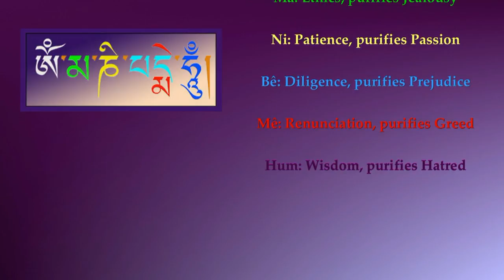Sacred Tibetan Calligraphy ~ Tashi Mannox ~ Om Mani Bêmê Hum ~ Imee Ooi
For the best results, watch in HD: click on the button in the footer browser

Tashi Mannox
Tashi was born in England. For the past 35 years he has studied an eclectic range of artistic disciplines within both the Eastern and Western traditions in his journey as a painter and calligrapher.

The mantra Om Mani Bêmê Hum
This name is the Tibetan writing of Om Mani Padme Hum.
Dilgo Khyentse Rinpoche:
"The mantra Om Mani Päme Hum is easy to say yet quite powerful, because it contains the essence of the entire teaching. When you say the first syllable Om it is blessed to help you achieve perfection in the practice of generosity, Ma helps perfect the practice of pure ethics, and Ni helps achieve perfection in the practice of tolerance and patience. Pä, the fourth syllable, helps to achieve perfection of perseverance, Me helps achieve perfection in the practice of concentration, and the final sixth syllable Hum helps achieve perfection in the practice of wisdom.
"So in this way recitation of the mantra helps achieve perfection in the six practices from generosity to wisdom. The path of these six perfections is the path walked by all the Buddhas of the three times. What could then be more meaningful than to say the mantra and accomplish the six perfections?"

The music in the video: Imee Ooi
Imee Ooi is a Chinese-Malaysian record producer, composer, and singer who composes and arranges music for classic Buddhist chant, mantra, and dharani. She performs her compositions in Sanskrit, Pali, Tibetan, and Mandarin. In 1997 she founded a record label, I.M.M. Musicworks, to publish her music. To date, she has released more than 40 albums.
Ooi also composed and directed three highly-acclaimed stage musicals: Siddhartha, Above Full Moon, and Princess Wen Cheng (aka Jewel of Tibet).